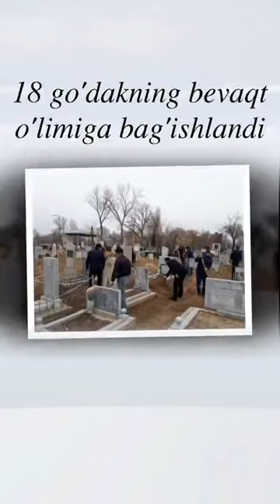БУ КИЛИПНИ КУРМАСАНГИЗ БУЛМАЙДИ ЖЎДА ТАСИРЛИ МЕН ЮҒЛАБ ЮБОРАЙ ДЕДИМ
АССАЛОМУ АЛАЙКУМ АКА УКАЛАР КАНАЛИМИЗДА МЕХМОН БУЛСАНГИЗ ОБУНА БУЛИНГ ВА ЛАЙК БОСИБ ҚУЙИШНИ УНИТМАНГ УЗ ФИКИРИНГИЗНИ КАМЕНТАРИЕАДА ЁЗИБ ҚОЛДИРИНГ ИЛТИМОС БУ ЖЎДАХАМ МУХИМ ИЛТИМОС БУ ВИДЕОНИ ҚУЛИНГИЗДАН КЕЛГУНИЧА ТАРҚАТИНГ ИЛТИМОС БУ ВИДЕО КЕНГИРОҚ ТАРҚАЛСИЗ. ХЎРМАТ БИЛАН ТОШБУРИЕВ ИСЛОМ БУЛДИ СИЗЛАР БИЛАН КАМИНА КАМТАРИН